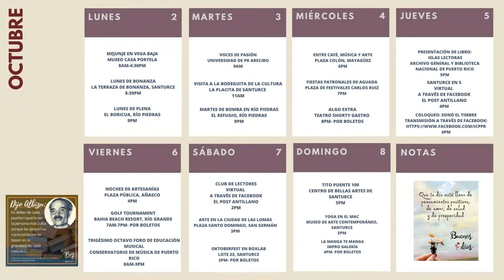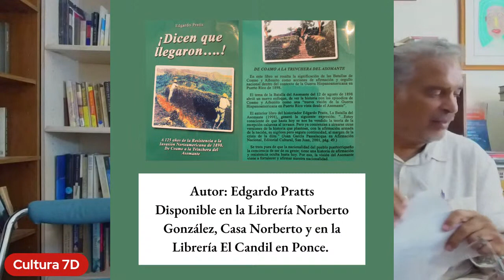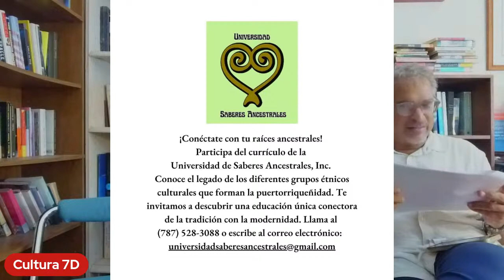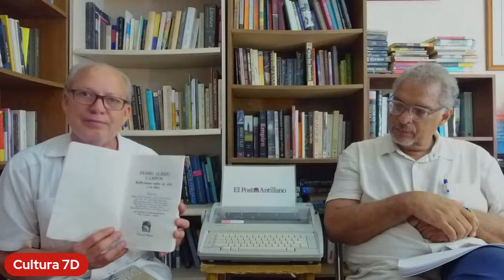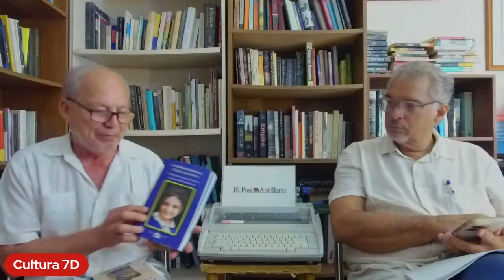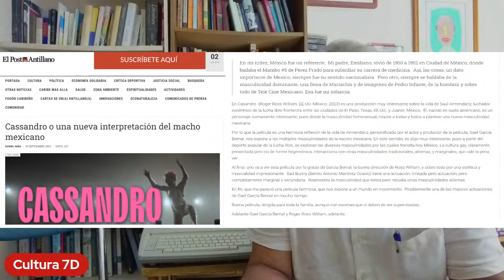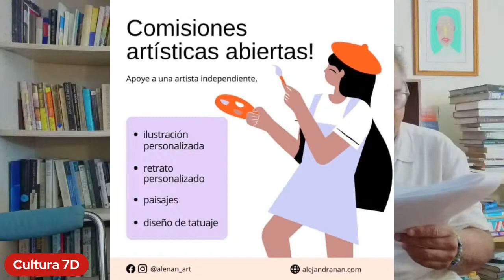Cultura 7D: t6 ep 6: La revuelta de 1950 / el Nacionalismo Albizuita.